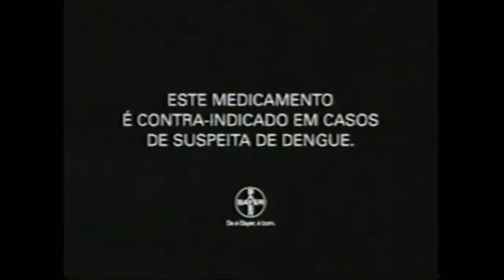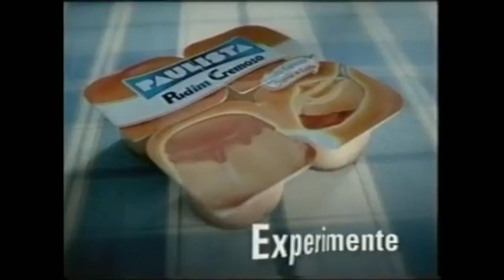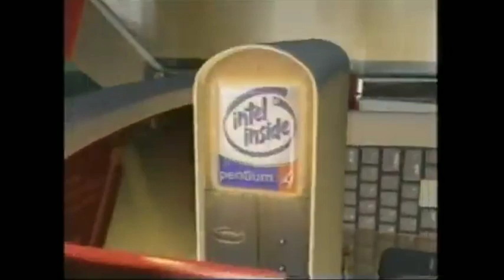Intervalos Domingão do Faustão Globo (04/08/2002)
Créditos:
FilmesVHS